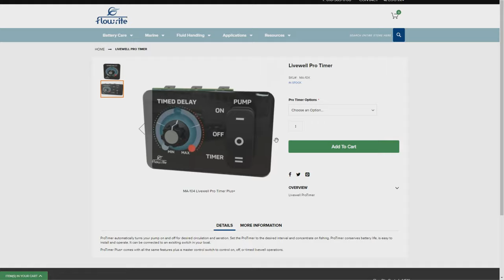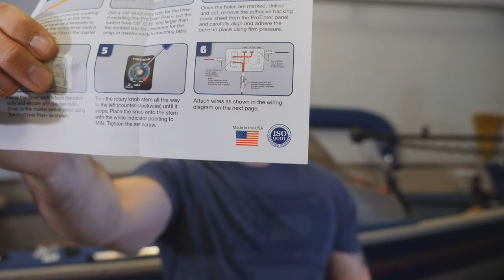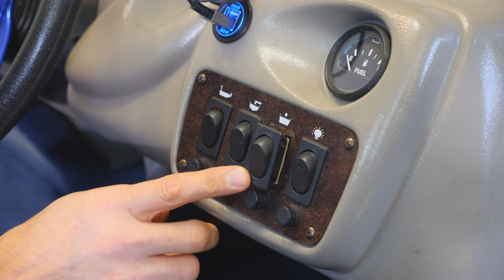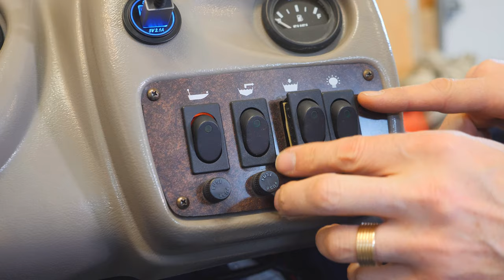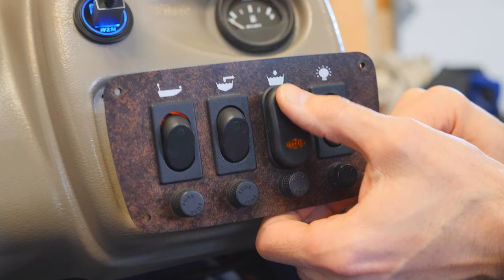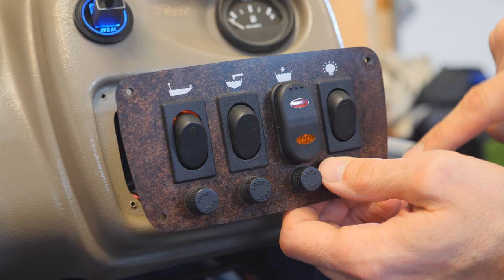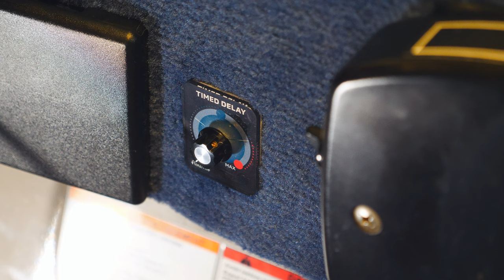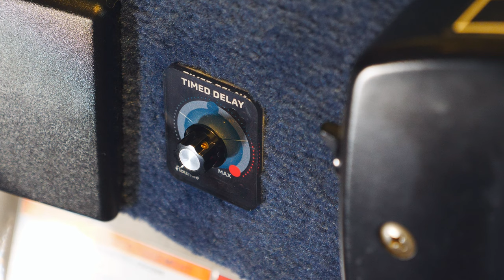How to Install a Livewell Aerator Timer and 3 Position Rocker Switch!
As part of our fish care series in 2022, today's video will cover how to install a livewell aerator timer and 3 position rocker switch!  In a previous video, we did a full aerator replacement installation and installed a brand new, more powerful aerator as well as a new strainer on the intake.  However a big issue was that my livewell system had no timer system for water circulation and oxygenation, or any of recirculation system installed.  It was very important that this critical component be added at the very least to ensure fish in the livewell were well cared for all day long.

This also meant that we would have to re-wire the boat so that we could run the pump fulltime (for filling the livewell) or via the timer, so the standard 2 position rocker switch had to be replaced with a 3 position rocker switch.  I decided on the US made Flow-Rite Protimer series and went with a high quality 3 position rocker switch from Gamma.  (See below for links to these products)

The wiring itself wasn't too complicated, and I give a detailed walk-through of how to wire up the rocker switch and show you an easy way to test a switch if you're not sure on where to put the wires.

Hope you enjoy today's episode and you're able to install your livewell aerator timer yourself in an hour or two!

✅ Flow-Rite Protimer from Amazon
✅ Flow-Rite Protimer Plus from Amazon
✅ Spade wire Connectors
✅ Titan Tools Crimpers
✅ Heat Shrink Tubing Kit
✅ 16 AWG Tinned Copper Strand Silicone Sheath Wiring
✅ Analog Battery Tester

Don't forget to use some rubbing alcohol before applying the timer faceplate!

(¯`·._.· LINKS & RESOURCES FROM THE VIDEO! ·._.·´¯)

(¯`·._.· VIDEO CHAPTERS ·._.·´¯)

0:00 Introduction
1:56 Timer Components
3:58 The Console Switches
5:25 Mounting Location
6:05 The Gamma Rocker Switch
6:36 Testing a Rocker Switch
8:00 Wiring the Switch
20:03 Installing the Timer
23:39 Conclusion

Have a question?  Post it below in the comments and I'll reply ASAP!  All the very best and tight lines :)

(¯`·._.·(¯`·._.·(¯`·._.· FUN STUFF! ·._.·´¯)·._.·´¯)·._.·´¯)

MY GEAR:

🔹 My DJI Phantom Drone

🔹 My DJI Mavic Mini

🔹 My GH5 Blogging Camera

🔹 My Olympus Blogging Lens

🔹 My Camera Mic

🔹 My Wireless Go Rode Mic

🔹 My GoPro Hero Black

🔹 My DJI Osmo Action Camera (Boat Cam)

🔹 My YOLOTek PowerStick Aqua

( •_•)/⌐O-O
(⌐O_O)